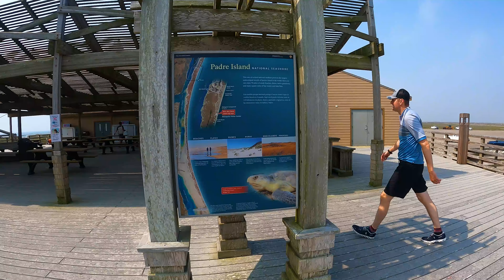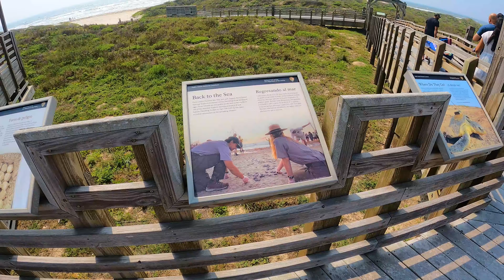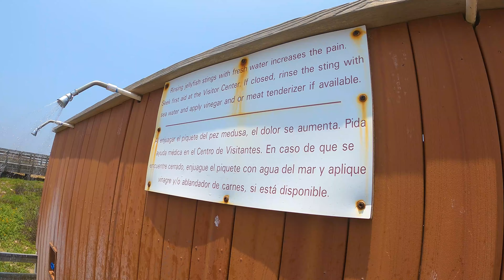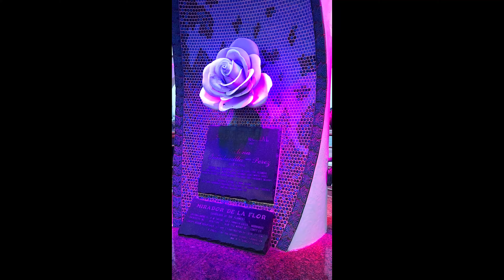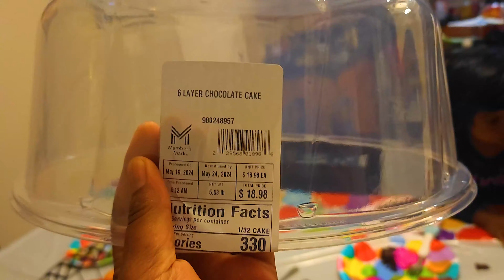This Texas Beach Reminded Me of Mayaro | Curried Chicken, Bake 'n Shrimp & Corn Soup!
Welcome to our final vlog from Corpus Christi, Texas! This was the highlight of our trip- The Beach! We went to Padre Island National Seashore and the boys had an amazing time! We only stayed for a few hours until their naptime.
Later that day, Kevin bubble ah curried chicken and then we visited the Selena Memorial Statue (and I forgot to vlog, sorry!). Then, when we got back home, Tracey, Daniel and Elliott sang happy birthday for me and we ate some yummy chocolate cake. The next day, we wanted to make a special farewell meal to thank them for their hospitality, so we went to HEB to pick up some ingredients. We made some corn soup & bake 'n shrimp, and I also made some buss-up shut for Tracey to freeze. I didn't get to film the whole process, but maybe next time. Then we headed back to Houston and enjoyed the lovely view of the wind turbines. I can't wait for the next road trip!

3:36 We are at the beach!
15:06 Kevin cooks curried chicken
22:34 Kruz and Elliott
23:50 Selena Memorial Statue
25:41 My birthday cake!
27:05 HEB shopping
29:48 Bake 'n Shrimp
31:52 Corn Soup
40:29 Farewell
44:44 The drive home

Love,
Reshmi